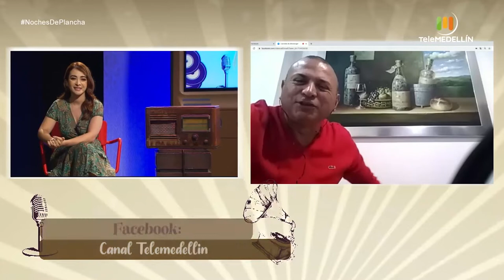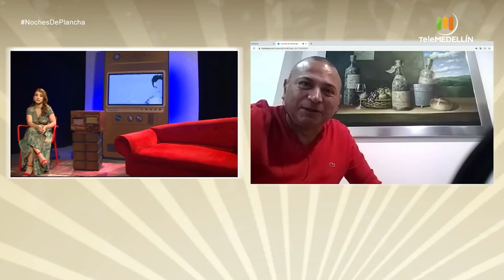Entrevista a JERRY GALANTE [Noches de Plancha] Telemedellín